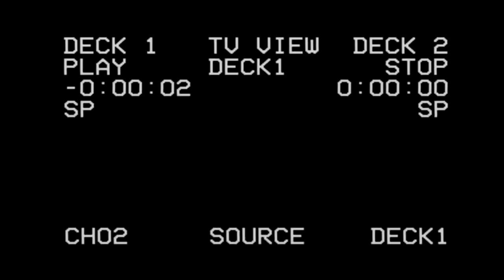Skin Sparks by Sugar Fïtz (Official Video)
First single by Sugar Fïtz!

Written by Brianna Sage & Carrie Welling
Produced by Alex Dezen
Mastered Whynot Jansveld
Video Edited by Jeanie's Boy Productions
Label: Poor Man Records